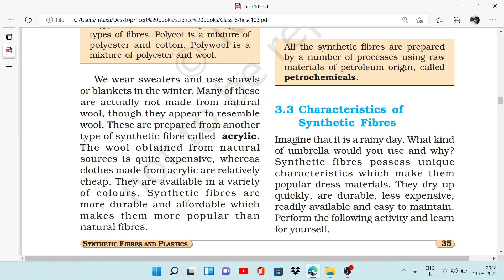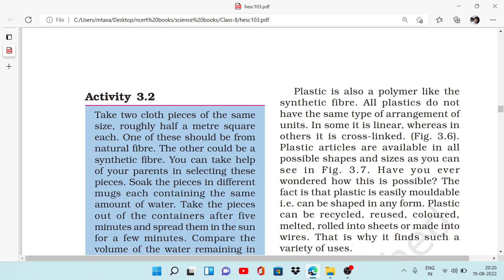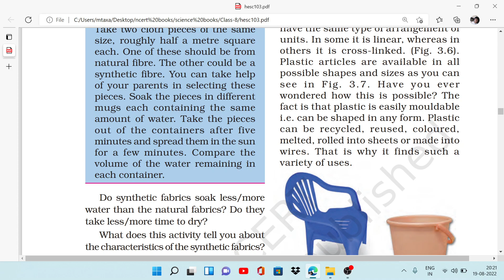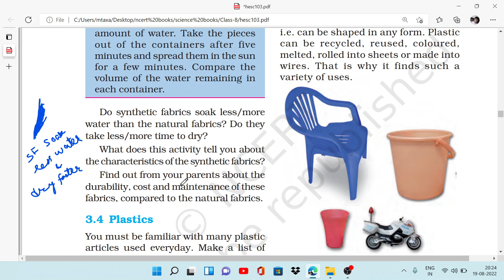Characteristics of Synthetic Fibres, Class - 8, Science, Chapter - 2